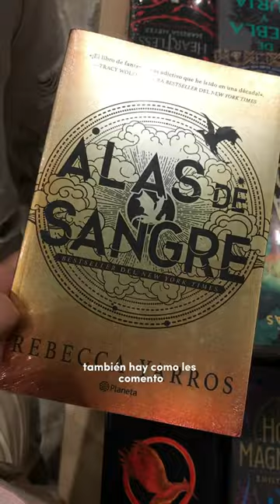Fui a la librería de Gandhi en Monterrey ♡